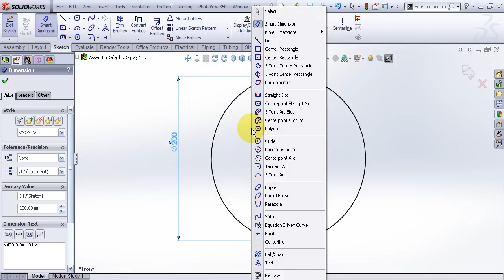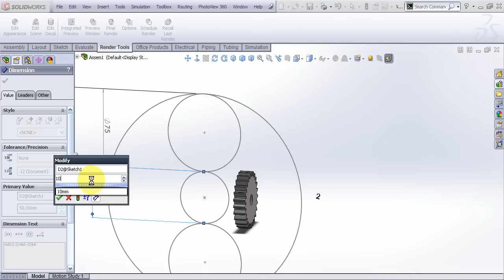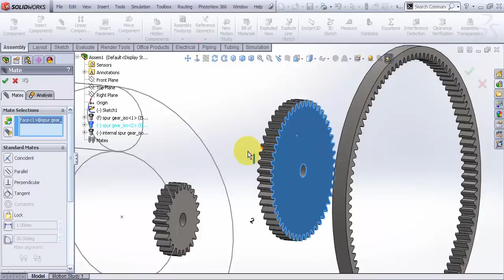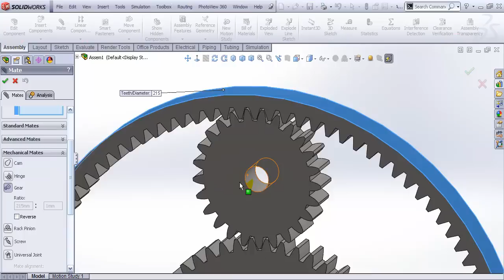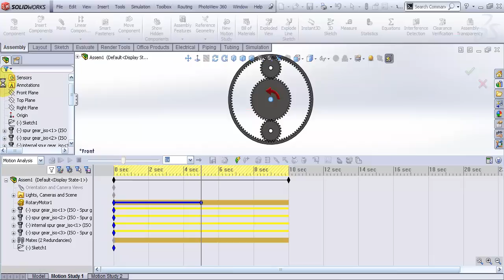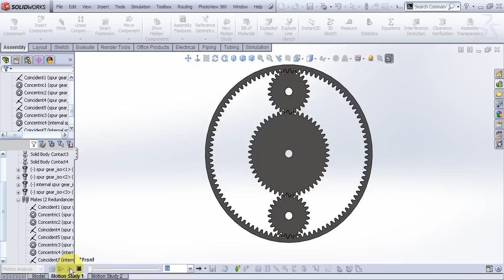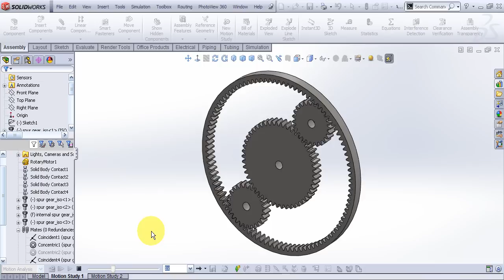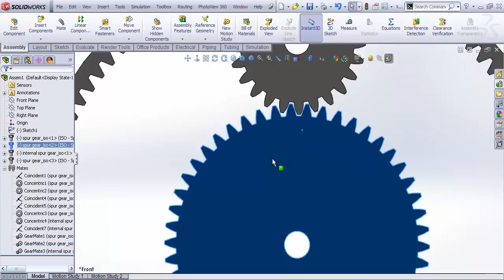Video Tutorial on Modeling & Simulating Planetary Epicyclic Gear Train in SolidWorks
For New updated video tutorial Please follow this link